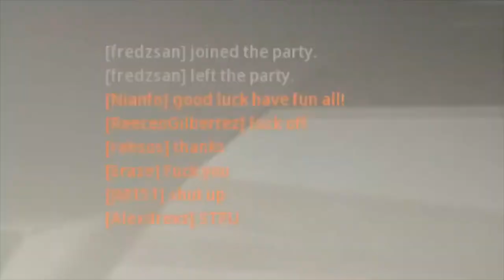Call Of Duty: Hightlights, Funny & Fails Moments #3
WARZONE Top Call Of Duty Plays Best Moments - *NEW* WARZONE BEST HIGHLIGHTS! - Epic & Funny Moments #3

Call of duty warzone best moments channel, containing best plays, funny and epic moments and clips. warzone battle royale wtf moments wtf plays warzone highlights warzone streamers wins and fails. warzone leaks, warzone battle royale montage epic clips daily play and moments. warzone daily videos

Massive thanks to the names and links bellow for giving permission to use clips!